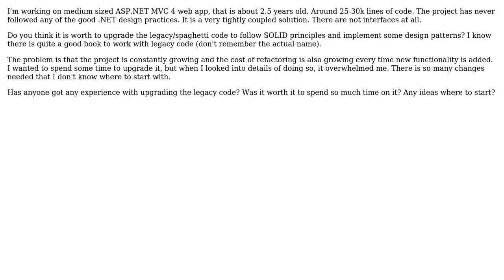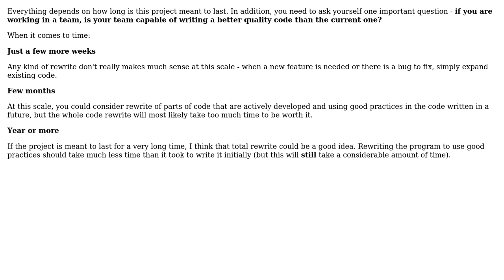Software Engineering: How to go about upgrading spaghetti code? Is it worth it?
With thanks & praise to God, and with thanks to the many people who have made this project possible! | Content (except music & images) licensed under CC BY-SA | Music | Images & others | With thanks to user Mac70 user Grentley user gnat and the Stack Exchange Network Trademarks are property of their respective owners. You are responsible for your own actions.